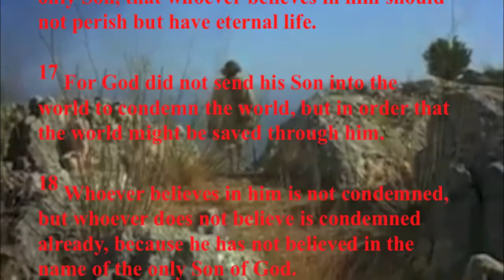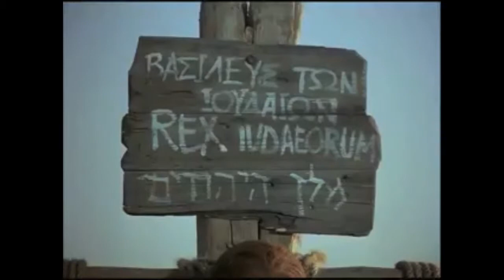Sylvia Crawford Easter Cantata - Right to life